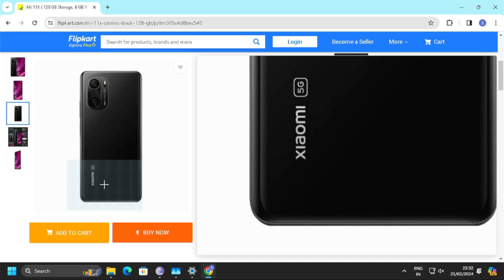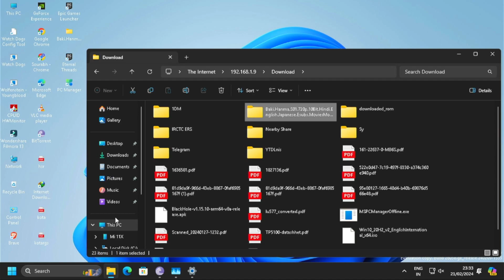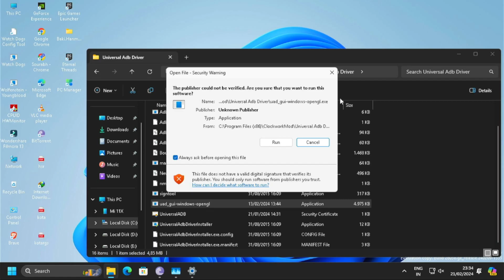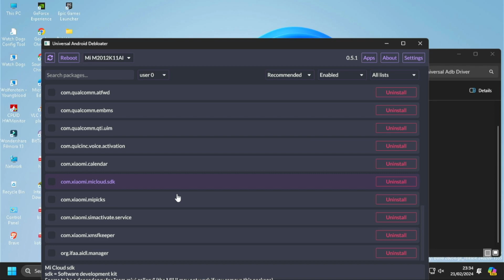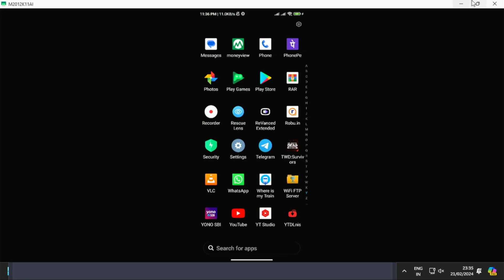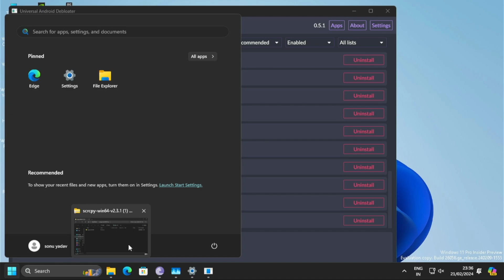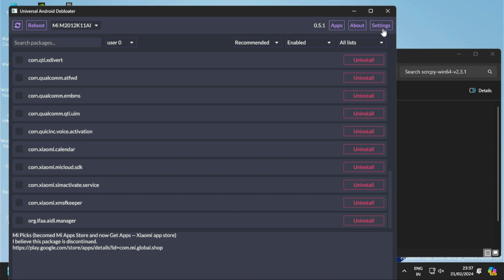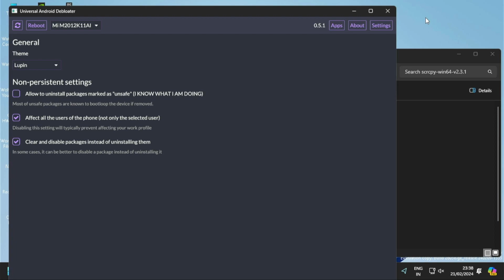bina kam ke apps kaise hatayeapps from android